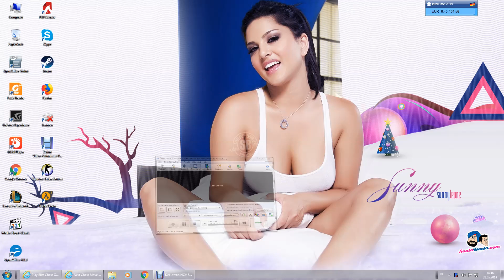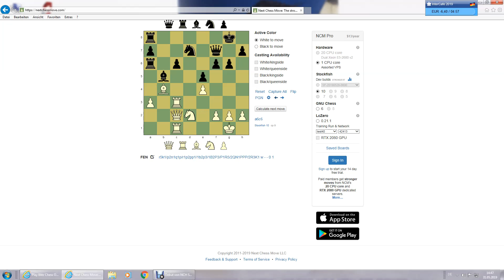Unbenannt 2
Beschreibung